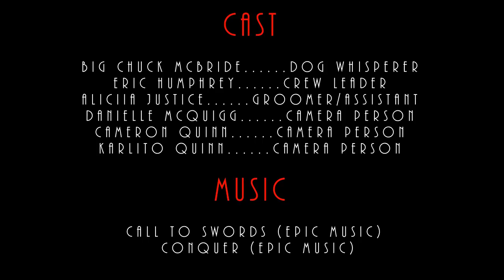PITBULL ATTACKS POLICE CALLED K9R EP1 - DOG WHISPERER BIG CHUCK MCBRIDE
CLICK LINK ABOVE & DONATE TO SAVE DEATH ROW DOGS FALSELY ACCUSED

This is the official YouTube channel for Dog Trainer/ Behaviorist Dog Whisperer BIG CHUCK MCBRIDE.
A one-stop shop for all dog training/behavioral fixes, free dog and puppy training tips, instantly effective dog training videos that actually work; and accurate pet product reviews.

Dog Whisperer BIG CHUCK MCBRIDE is the best nationwide dog trainer in America and the world; he fixes dogs that no one else can. CHUCK fixes any bad dog behavior in 3 seconds to 30 minutes or clients do not pay a dime. It does not take 6 or 12 week courses, doggie boot camps, or a bank loan to pay for it. CHUCKS training rates with travel to your out-of-state/local location is less than what local trainers would charge in your area. CHUCK has 1,800 clients and 1,800 dog fixes in less than 30 minutes, a perfect 5 star rating.

You will have access to "additional videos" on my Facebook page

Dog Whisperer BIG CHUCK MCBRIDE